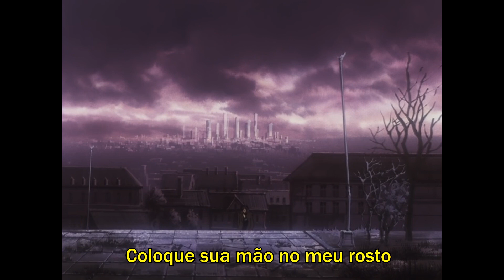The Strokes - Selfless (legendado)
Nenhum vídeo do canal é monetizado, Para me apoiar e continuar tendo vídeos traduzidos, me doe qualquer quantia...❤